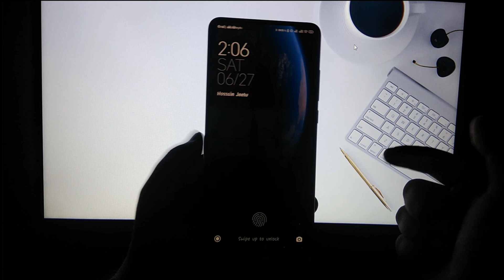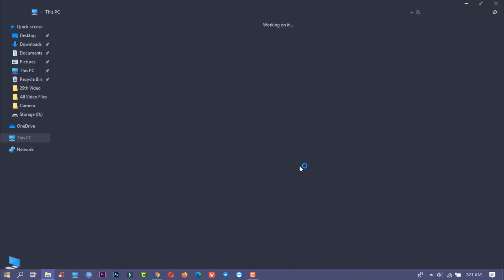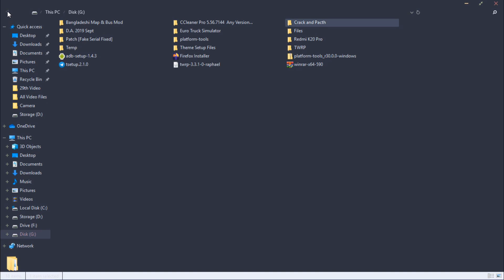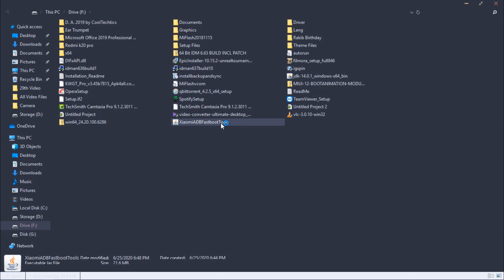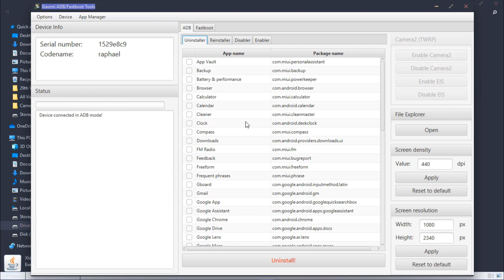Uninstall System Apps on Xiaomi | Without Root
Here is the process of uninstalling the useless system apps of Xiaomi devices! So, let's check it out!